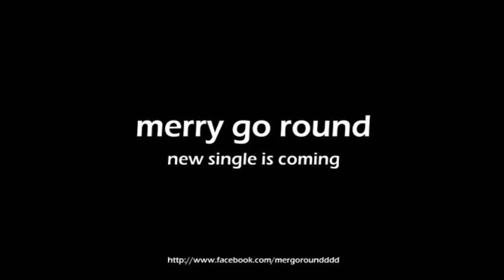"Brand New" Merry Go Round [TEASER]